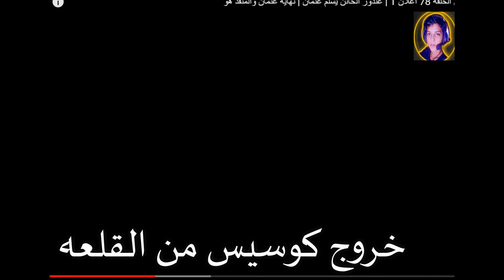مسلسل المؤسس عثمان الحلقه 78 تسريب اعلان 1 غندوز الخائن يسلم عثمان سيكون المنقذ هو الرجل المجهول؟